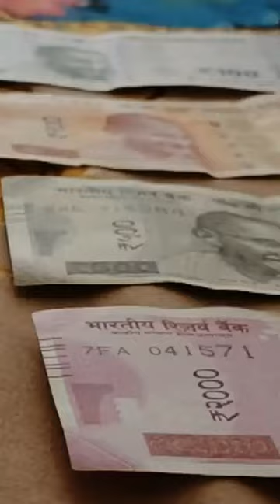What Is The Real Cost Of Printing Money ?? Ankit Bose